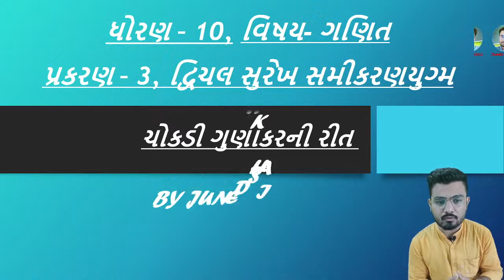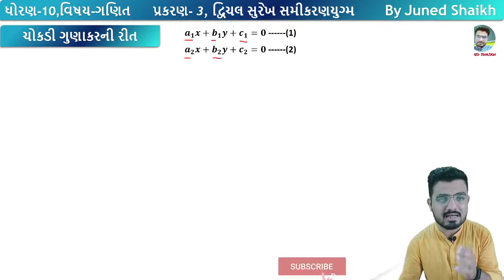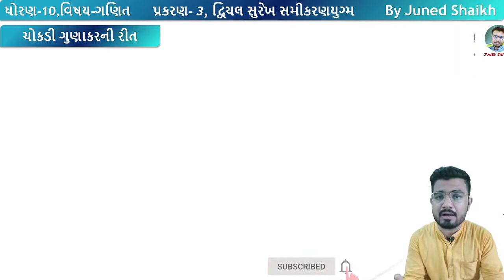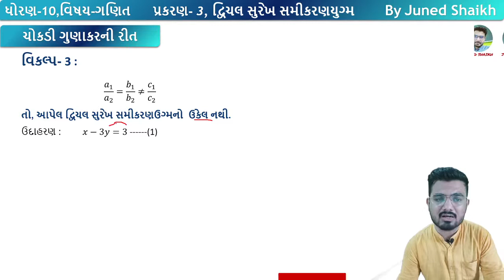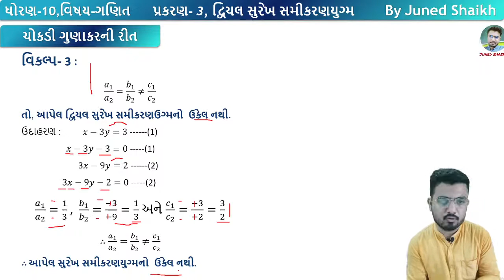STD 10 MATHS || Chap 3 દ્વિચલ સુરેખ સમીકરણયુગ્મ || chokadi gunakarani rit (ચોકડી ગુણાકરની રીત)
In this video I have tried to teach Chapter-3

આ વિડિઓમાં મેં પ્રકરણ - 3  દ્વિચલ સુરેખ સમીકરણયુગ્મમા, ચોકડી ગુણાકરની રીત સમજાવાનો પ્રયત્ન કર્યો છે.

STD 10 Chapter-3 દ્વિચલ સુરેખ સમીકરણયુગ્મ

std 10 Chapter-7 યામ ભુમિતિ (Yam Bhumiti) Play List Link

std 10 Chapter-1 વાસ્તવિક સંખ્યાઓ (Real Numbers)

std 10 Chapter- 15 સંભાવના (Probability) , Play List Link

std 10 Chapter - 5 સમાંતર શ્રેણી (Arithmetic Progression) , Play LIst Link

Maths ch-3
ganit ch-3
dvichal surekh sameekaranyugm

dhoran-10
dhoran-10 ganit
Maths tips
ch-3 Maths answers
ch-3 Maths sums
dhoran-10 ganit sums
dhoran-10  exercise
Maths answer solution
dvichal surekh sameekaranyug solution
ganit dvichal surekh sameekaranayugm
How to solve ch-3 Maths sums?
 class-10
class-10 Maths imp
ch-3 dvichal surekh sameekaran yugm imp
ch-3 dvichal surekh sameekaranyugm solution
Maths class-10
class-10  ganit
dvichaal surekh sameekaran yugm solution
Maths sums answer
dhiran-10 Maths solution
solution of ch-3 maths
juned shaikh

ગણિત-૧૦